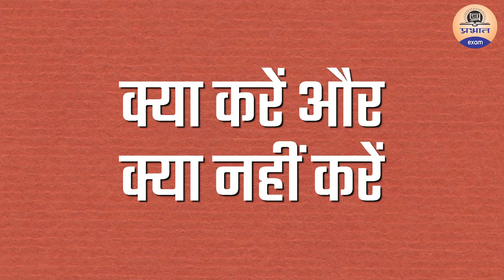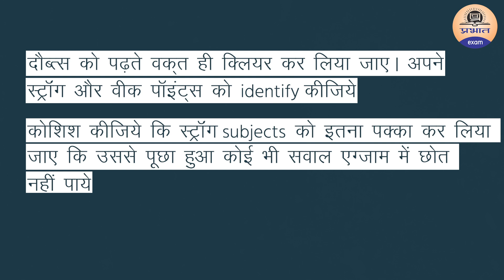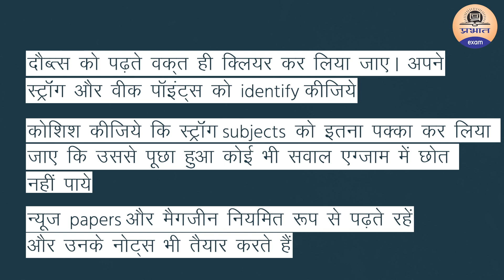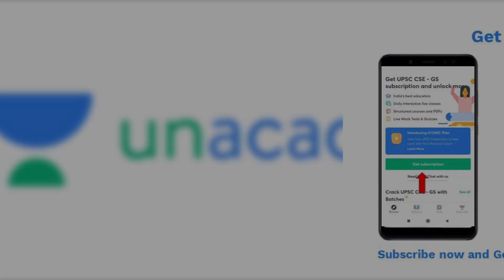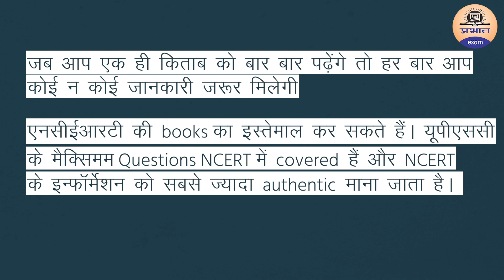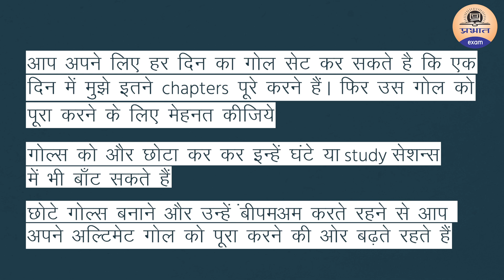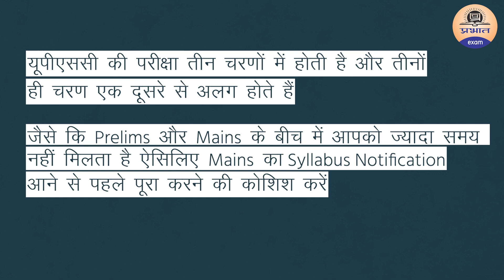IAS परीक्षा पास करने के लिए क्या करें और क्या नहीं करें ? || How to crack UPSC exam in 2021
New UPSC CSE batches every Monday! Get your subscription now.

to get 10% instant discount

Unacademy Subscription Benefits:
1. Learn from your favorite educators
2. Dedicated doubt clearing sessions
3. One subscription, unlimited access
4. Real-time interaction with educators
5. You can ask doubts in the live class
6. Download the videos & watch offline